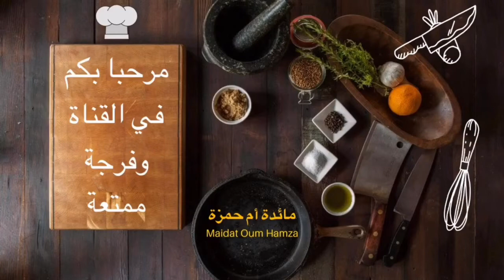رغايف بخيزو بطريقة ساهلة ومذاقهم كايجي رائع